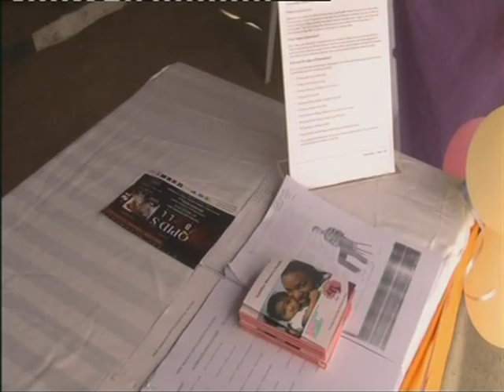COMMUNITY HEALTH CARE